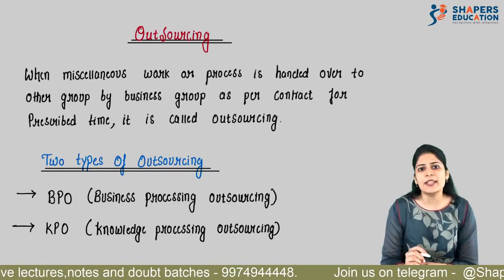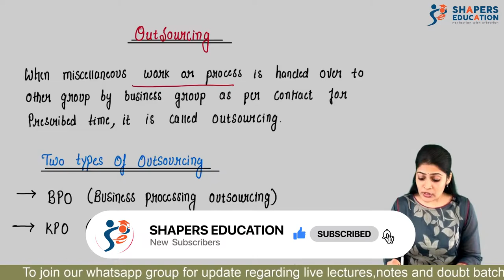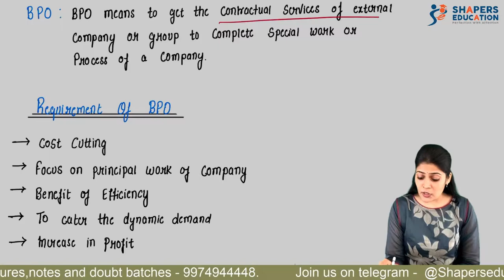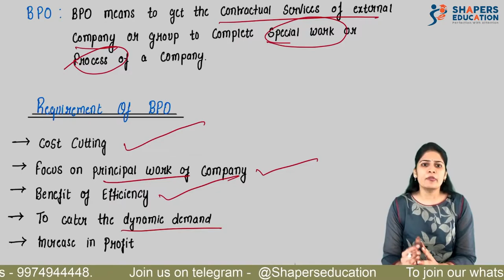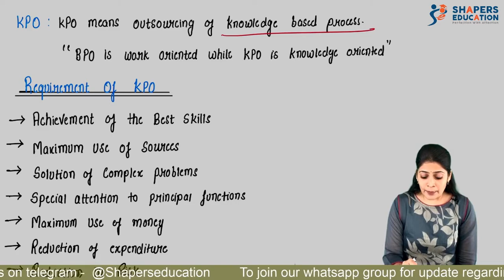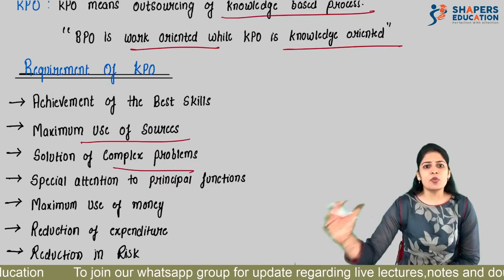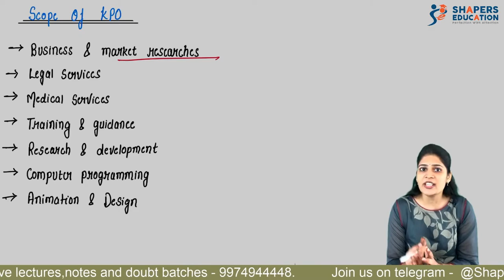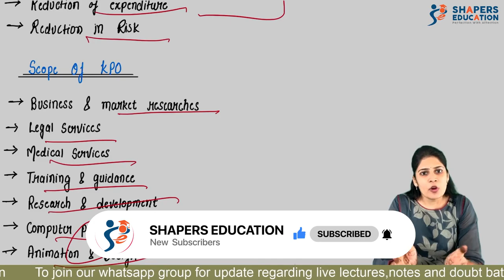Communication, E-commerce and Outsourcing | Organisation of com.| 11th Gujarat Board | Richa Ma’am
Communication, E-commerce and Outsourcing | Organisation of commerce | oc | 11th Gujarat Board | Richa Ma’am

this is going to be ultimate video for your Topic called ***Outsourcing ***

We covered the topic BPO (Business Processing Outsourcing) & KPO (Knowledge Processing Outsourcing) with its meaning, Requirement & Scope of BPO/KPO.

Students must watch this video not only for their exam purpose but also for the knowledge as it will help them in future for the business purpose.